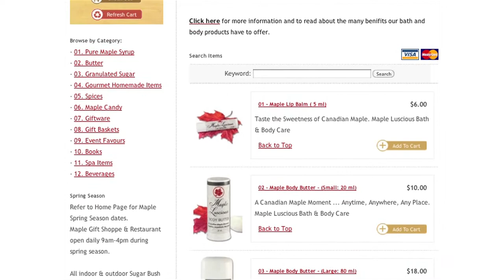Tourism Business Success in Ottawa Valley South - Ontario's Highlands Tourism Organization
Learn the secrets to business success in the travel industry in the Ottawa Valley South region of Ontario's Highlands. Featuring Fulton's Pancake House and Wheeler's Maple Products.